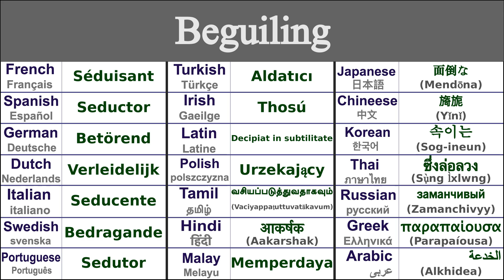BEGUILING Translation in 21 Languages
Learn How to say beguiling in 21 Languages

Beguiling in Thai - ซึ่งล่อลวง (sụ̀ng l̀xlwng)
Beguiling in Irish - Thosú
Beguiling in Japanese - 面倒な (Mendōna)
Beguiling in Swedish - Bedragande
Beguiling in Greek - παραπαίουσα (parapaíousa)
Beguiling in Italian - Seducente
Beguiling in Hindi - आकर्षक (aakarshak)
Beguiling in Russian - заманчивый (zamanchivyy)
Beguiling in Spanish - Seductor
Beguiling in German - Betörend
Beguiling in Tamil - வசியப்படுத்துவதாகவும் (vaciyappaṭuttuvatākavum)
Beguiling in Chinese - 旖旎 (yǐnǐ)
Beguiling in Arabic - الخدعة (alkhidea)
Beguiling in French - Séduisant
Beguiling in Portuguese - Sedutor
Beguiling in Dutch - Verleidelijk
Beguiling in Malay - Memperdaya
Beguiling in Polish - Urzekający
Beguiling in Korean - 속이는 (sog-ineun)
Beguiling in Latin - Decipiat in subtilitate
Beguiling in Turkish - Aldatıcı